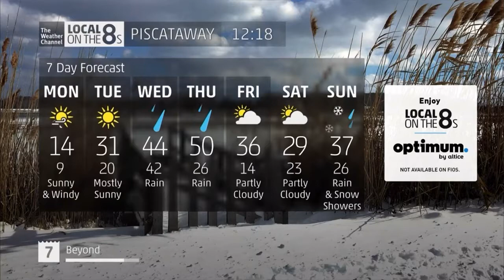[LOT8s #69] Piscataway | 12:17-12:18 PM EST | 1/21/2019